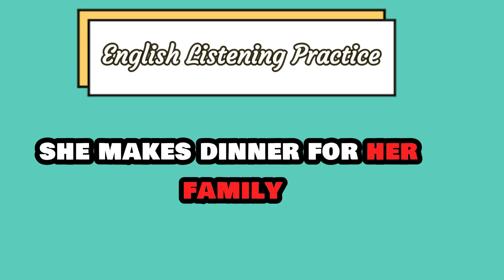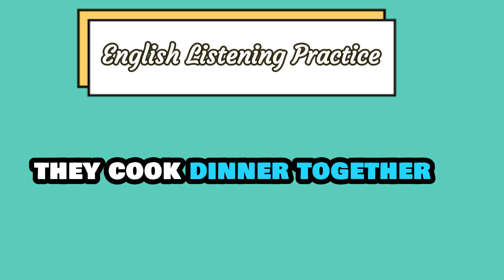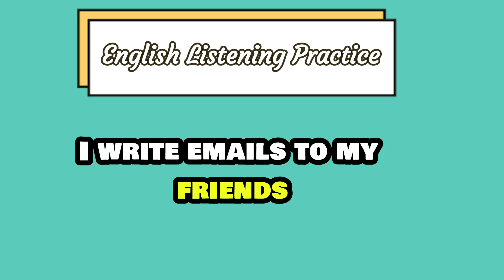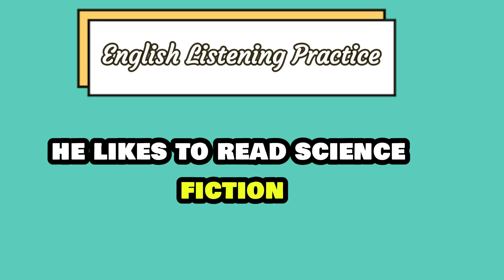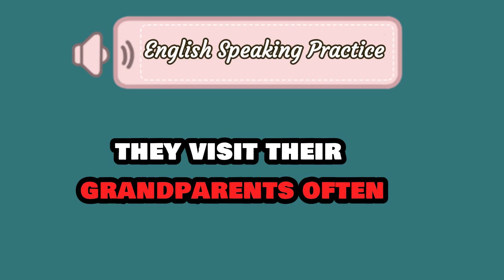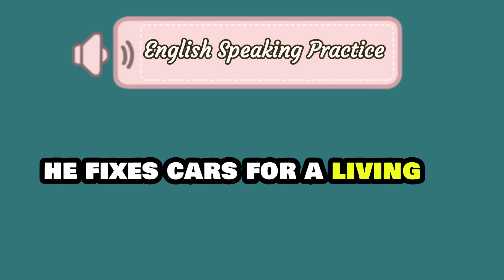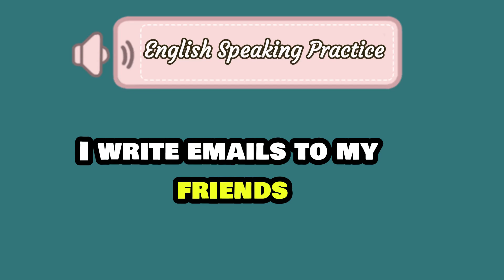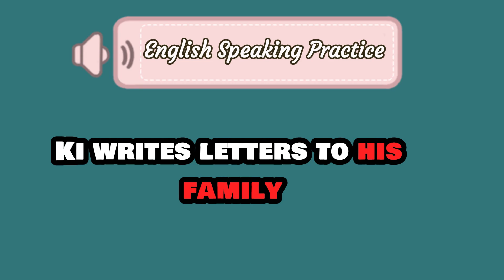LISTEN TO THIS 🚀FOR 10 MINUTES A DAY ⏳AND MASTER ENGLISH EFFORTLESSLY 🗽Useful Sentences in ENGLISH